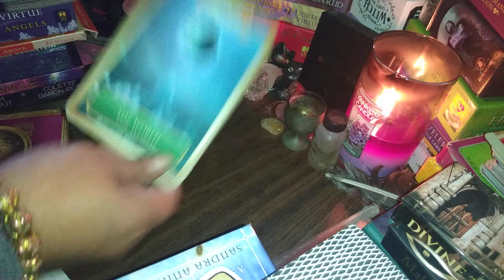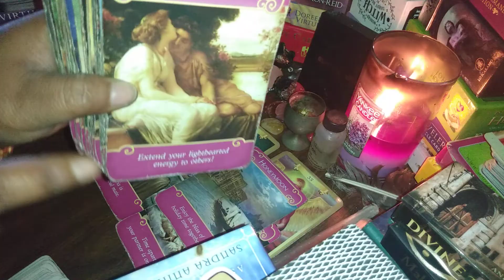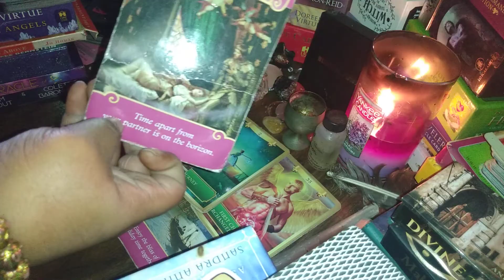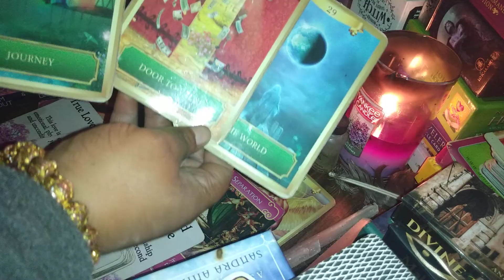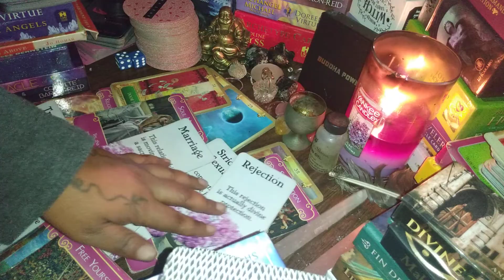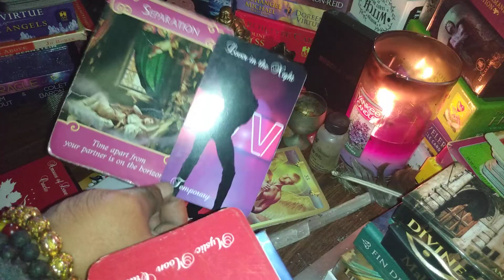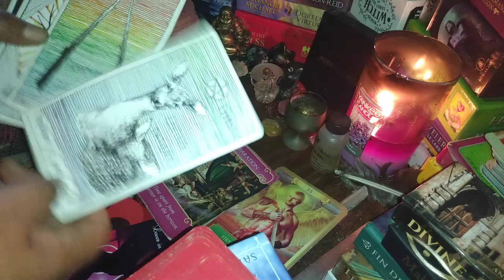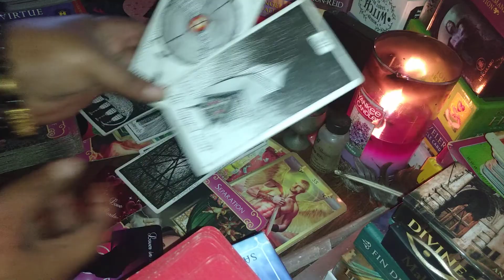Virgo ♍NEW DOOR'S ARE OPENING,NEW OPPORTUNITIES...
IF YOU WOULD LIKE TO BOOK A PERSONAL READING

💓💓😘ALL DONATIONS WILL GO TO PURCHASING NEW DECKS FOR THE CHANNEL ANY AMOUNT IS GREATLY APPRECIATED 😘💓💓